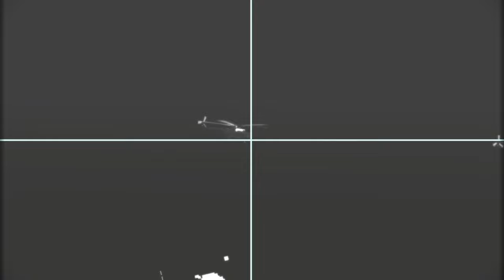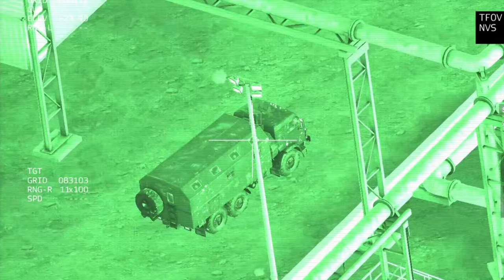TERRIFYING! NOW, U.S. Troops Blown Up Train Carrying Billions of Tons of Russian Oil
- 3 million weapons
military simulation
Milsim jav

The battle simulation may differ from the real thing.

"This video was produced using the content of Bohemia Interactive a.s."